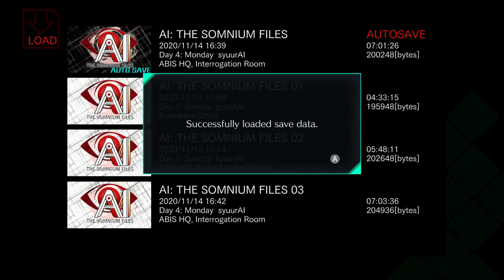AI: The Somnium Files (Blind/Switch) Part 7 | No Commentary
Found out after recording that it didn't record my voice for some reason. But I still hope you enjoy the video, anyway.

In this episode of Ai: The Somnium Files, Date teams up with Iris in order to uncover more truths about the case and why the list of victims is growing longer and longer.